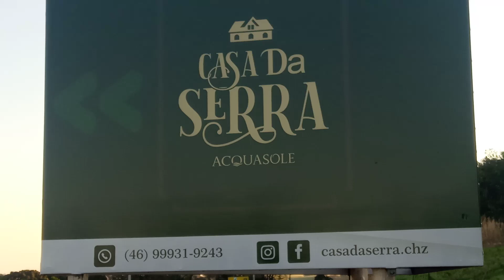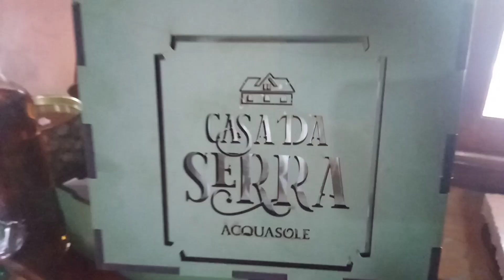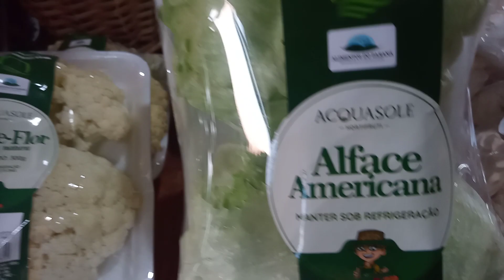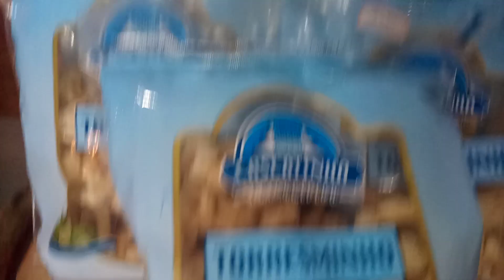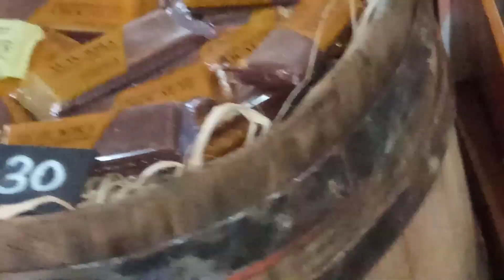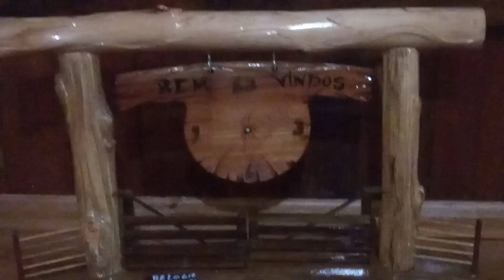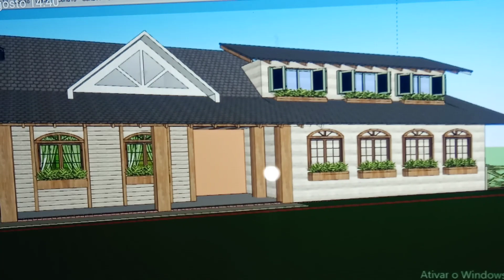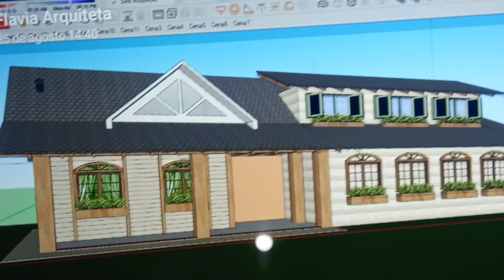CASA DA SERRA!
NA CASA DA SERRA TEM DELÍCIAS, DOCES, GELEIAS, CONSERVAS, SUCOS, VINHOS, CAFÉ E MUITO MAIS.
HORTALIÇAS FRESQUINHA CULTIVADO ALI MESMO NO SÍTIO.
MÓVEIS RÚSTICOS E CHALÉ CONSTRUÍDO COM MADEIRA DE DEMOLIÇÃO!